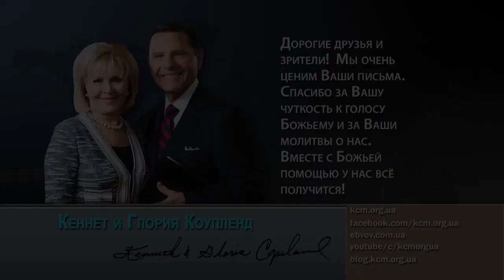Питание, медицина и Слово Божье - Кеннет Коупленд, Дон Колберт